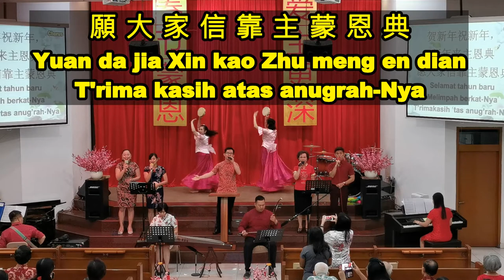Selamat Tahun Baru - 賀 新 年 - He Xin Nian (lirik Mandarin, Pinyin, Indonesia)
Lagu perayaan Imlek 賀 新 年 - He Xin Nian (lirik versi Kristen) yang merupakan rekaman dari tahun lalu 25 Januari 2020 (sebelum pandemik covid-19) di Indonesia.